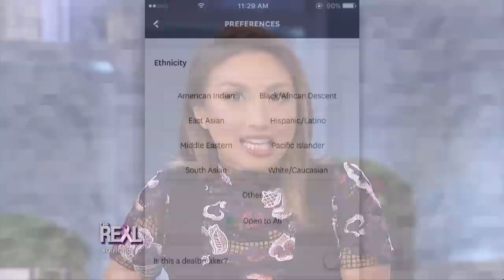[Full Episode] Jeezy Gets REAL!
Ms. Phaedra Parks of "Real Housewives of Atlanta" joins the table as a special guest co-host, and she's dishing the tea! Plus, we're chilling with rapper Jeezy!